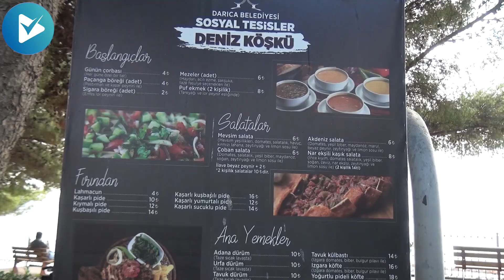5 yıldızlı hizmet uygun fiyatlarla Deniz Köşkü Restaurant’ta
Kısa süre önce faaliyetlerine başlayan Deniz Köşkü Restaurant uygun fiyatları ve 5 yıldızlı hizmet kalitesiyle dikkat çekmeye başladı. Göreve geldikten sonra sosyal tesislerinde büyük değişime giden Darıca Belediye Başkanı Muzaffer Bıyık, vatandaşlardan da olumlu yönde tepkiler almaya devam ediyor.
Bir kere gidenin müdavimi olduğu Deniz Köşkü Restaurant’ı Medyatik Haber olarak yerinde test ettik. Bakalım vatandaşlar Deniz Köşkü Restaurant için Medyatik Haber mikrofonlarına neler dedi?